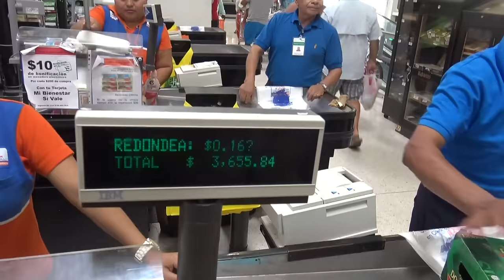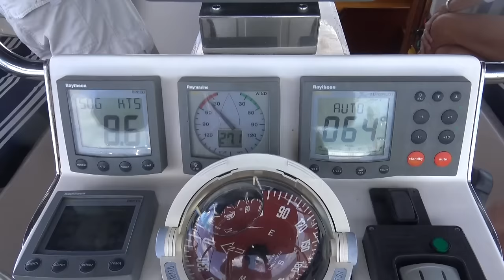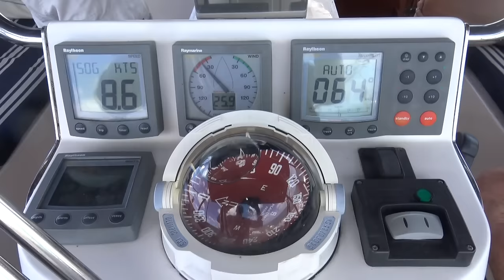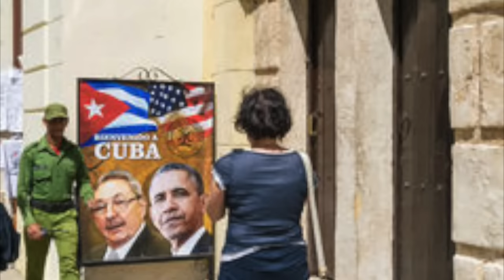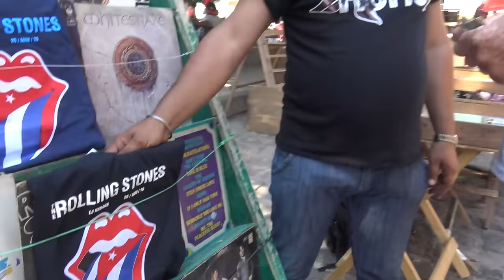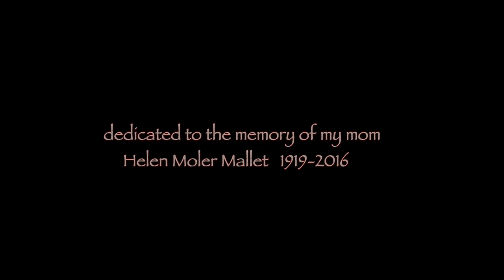Cuba 2016 Sailing Back to Cuba with a new anchor chain .